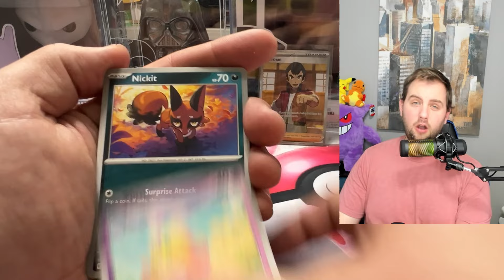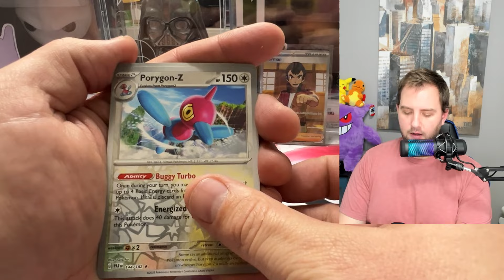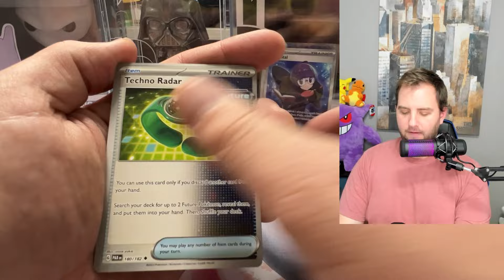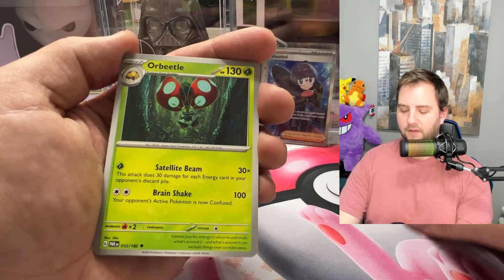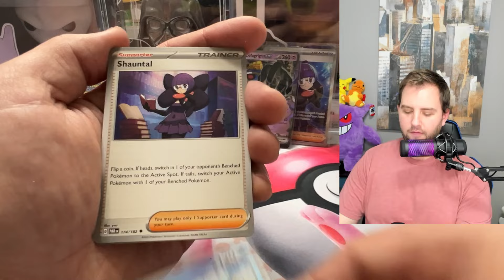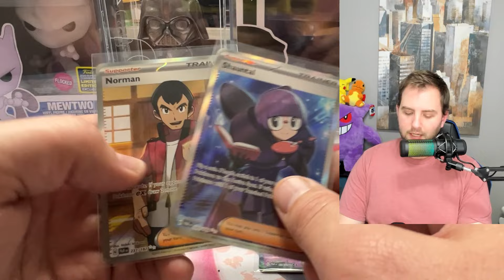What Are Your POKEMON GOALS For 2024? Setting Goals For Pokemon Investing Is Crucial!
What are your POKEMON GOALS for 2024? Let's discuss some goals at a high level, why you need to have them for your Pokemon Investments and your Pokemon Collecting.

I'm also going to share some of my goals with you in this video, so that you can keep me accountable!

Congratulations to @NYfancam01 for winning an SV151 Ultra Premium Collection.
1. Your full name
2. Your address
3. Your phone number (for customs)
4. A Screenshot of your Youtube Channel verifying you own it

I order almost all my Pokemon product from TCG AND GAMES - They are great to deal with, carry tons of stock, fast shipping, and their prices are great!

Colin Verbree
V2E 0B2